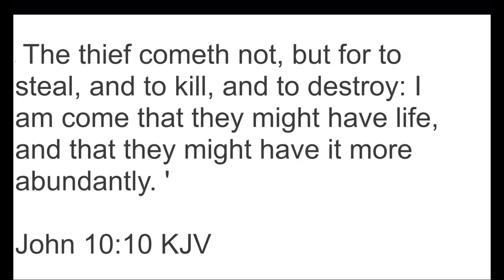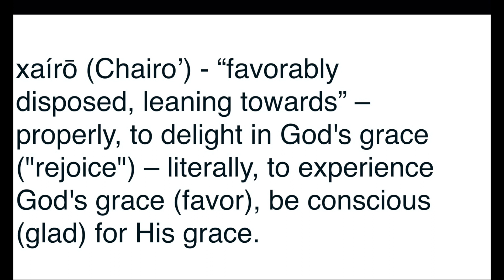Today is a Good Day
God wants you to have a good day, everyday